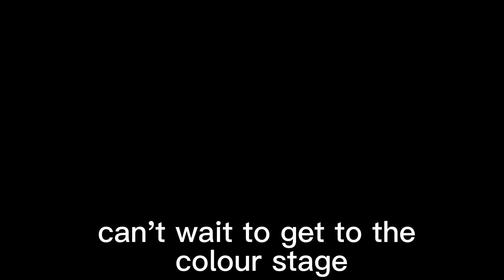Painting Timelapse // portrait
The underpainting stage is extremely important in painting even if you’re not going to do any glazing. It helps you to map out the tones before laying down colour.
In this short video I completed the underpainting of the head.